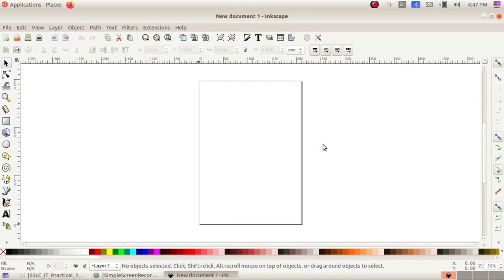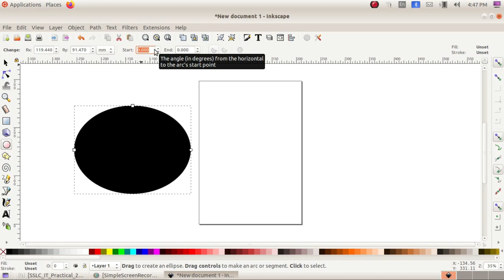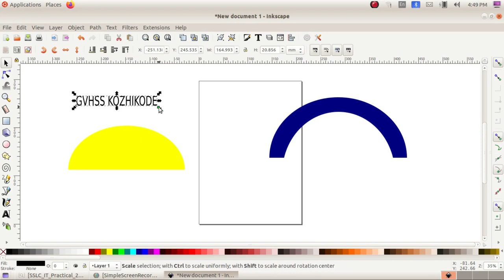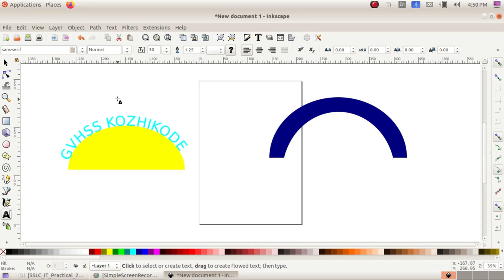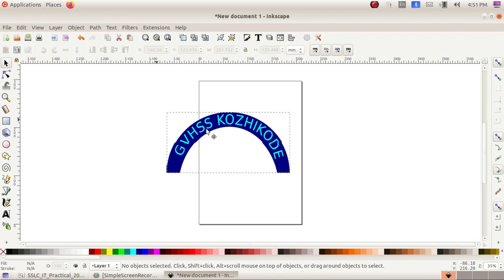SSLC IT Exam 3 എസ്.എസ്.എൽ.സി ഐ.ടി പരീക്ഷ Inkscape - 3 School Gate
Kerala State Syllabus SSLC ICT Exam Based Video Tutorials